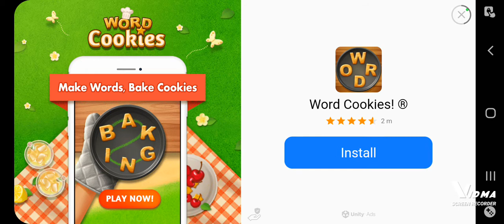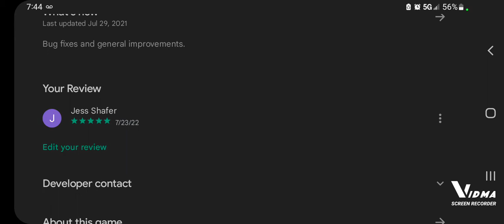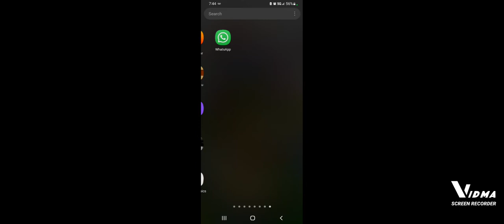bowmasters Steve gameplay